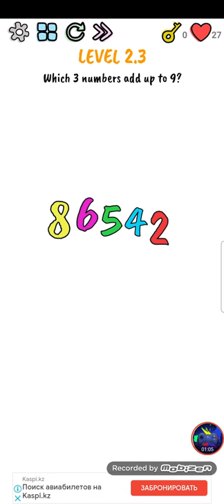Brain Quiz Puzzle game level 2.1-2.8